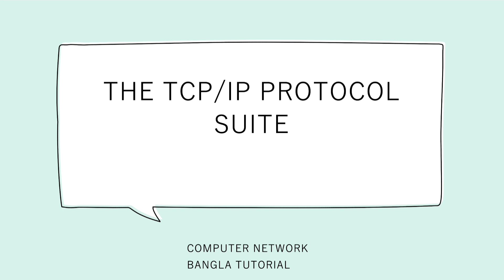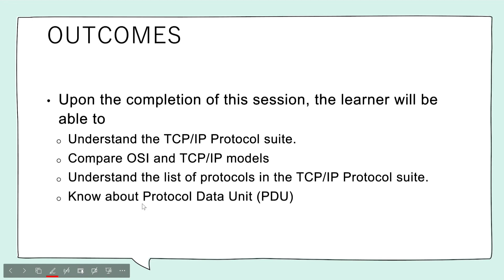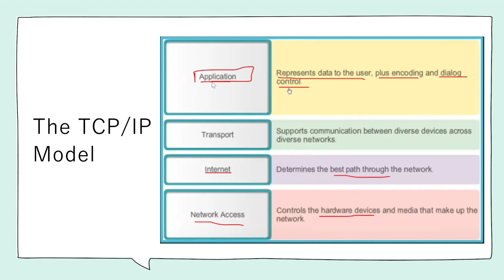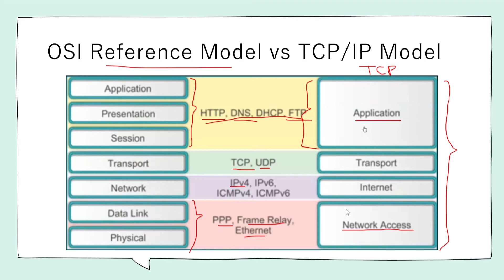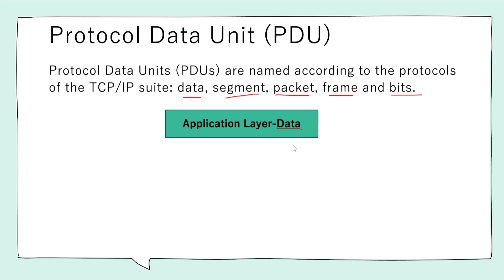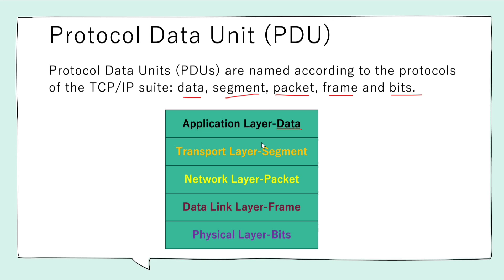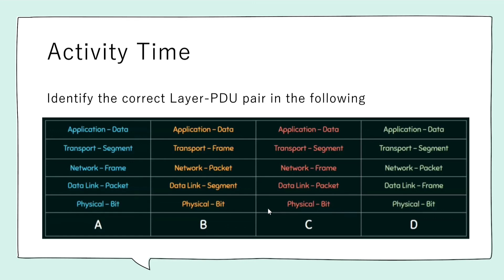TCP/IP Model in Computer Network in bangla | টিসিপি/আইপি মডেল | 4 Layer & TCP/IP Protocol Suite.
Title: "TCP/IP Model নিয়ে আলোচনা | টিসিপি/আইপি মডেল | 4 লেয়ার & TCP/IP প্রোটোকল সুইট [In Bengali]"

Description:
🌐 আসুন সহজ ভাষায় জানা যাক TCP/IP Model-এর অদ্ভুত বিশ্লেষণ! এই ভিডিওতে আমরা চরম গভীর থেকে খোলা করবো টিসিপি/আইপি মডেল, এর 4 লেয়ার এবং TCP/IP প্রোটোকল সুইট। 🌐

📚 **ভিডিওতে কি আছে:**
1. **TCP/IP Model সম্পর্কে জ্ঞান:** চূড়ান্ত ব্যাখ্যা করবো TCP/IP Model-এর ব্যাপক সম্পর্ক।
2. **4 টি লেয়ারের উপর একদৃষ্টি:** আমরা দেখবো মডেলটি কোডিফাই করা কোডিফাই করার জন্য কেমন ডিজাইন করা হয়েছে।
3. **TCP/IP প্রোটোকল সুইট:** এর প্রোটোকল সুইট আমাদের ইন্টারনেট কেমন কাজ করে এবং এর গুরুত্বপূর্ণ অংশগুলি।

🚀 **কেন দেখবেন ভিডিওটি?**
- 🔄 **সহজ শখের সকল জ্ঞান:** তার বিষয়টি সহজ ভাষায় বোঝাতে আমরা সহায়ক হয়েছি।
- 🌐 **বাংলায় শেখা:** আমাদের আদীন ভাষায় প্রয়োজনীয় বিষয় শেখার জন্য।
- 📊 **প্রযুক্তি প্রযুক্তি প্রয়োজন:** আমরা দেখবো কিভাবে এই মডেলটি সক্ষম করে আমাদের ইন্টারনেট অভিজ্ঞান করতে সাহায্য করতে পারে।

👩‍💻 যদি আপনি একটি প্রোফেশনাল, ছাত্র, বা কেউ যিনি নেটওয়ার্কিং এর সার্থক্য জানতে চান, এই ভিডিওটি দেখতে হতে পারে।

🔗 [টিসিপি/আইপি মডেল সম্পর্কে আরও জানতে সহায়ক লিঙ্ক]

📌 **অভিজ্ঞান:** এই ভিডিওটি শিক্ষামূলক উদ্দেশ্যে তৈরি করা হয়েছে, যেটি নেটওয়ার্কিং ধারণাগুলি উন্নত করার জন্য। গ

ভীর শেখার জন্য সর্বোচ্চ উত্সের দিকে উত্সাহী থাকুন।